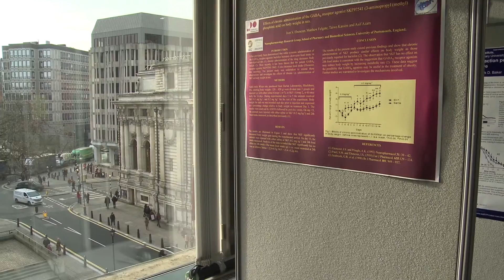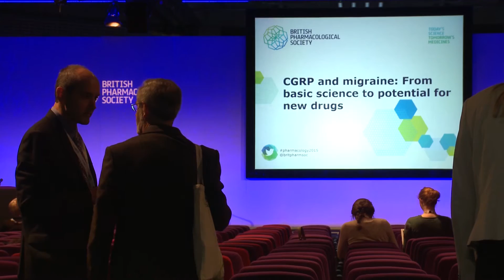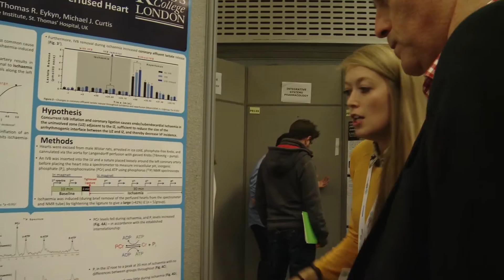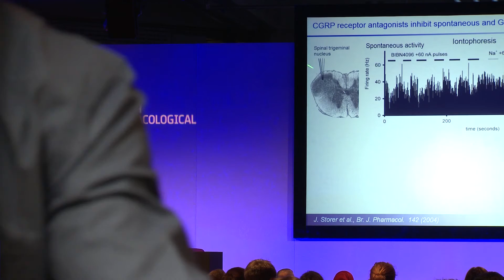Pharmacology - our flagship annual meeting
Pharmacology 2016 - the annual flagship meeting of the British Pharmacological Society - will take place over three days on 13–15 December 2016 in London. The Society looks forward to welcoming over 1,000 scientists each year, mostly from the UK but also many from across Europe and from overseas. Participants from last year's meeting share their experiences and insights. For more information and to register, please